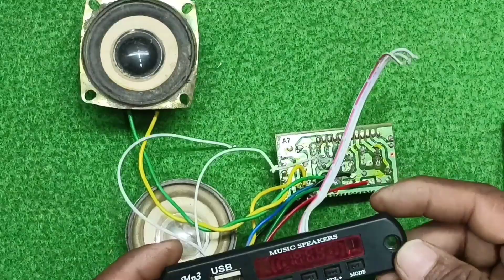6283 ic ऑडियो बोर्ड कनेक्शन करना सीखे चुटकियों में ♦️ 6283 IC audio board connection Hindi mein ♦️♦️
6283 ic ऑडियो बोर्ड कनेक्शन करना सीखे चुटकियों में 🤔 6283 IC audio board connection Hindi mein 👈🤔👌👌

#6283 IC
#6283 IC board
#6283 IC board connection
#6283 IC board bluetooth connection
board bluetooth connection

6283

6283 ic audio board connection

6283 ic audio board connection bluetooth

bluetooth and volume connection on 6283 ic board

6283 ic board wiring

Bluetooth

6283 ic board

6283 ic

cd 6283 ic audio board connection

6283 ic audio board connection volume

6283 audio board connection and test with bluetooth card

6283 ic audio board connection bluetooth kit

Bluetooth panel

bluetooth module 6283 ic audio board connection

bluetooth panel connection in 6283 ic audio board

6283 आईसी बोर्ड कनेक्शन

6283 आईसी बोर्ड वॉल्यूम कनेक्शन

6283 ic board repairing

6283 IC Bluetooth panel connection

6283 audio board connection

6283 IC audio board connection volume base tubel

6283 audio board connection 5v

6283 आईसी ऑडियो बोर्ड कनेक्शन

ऑडियो बोर्ड कनेक्शन

ब्लूटूथ पैनल 6283 आईसी बोर्ड कनेक्शन

6283 IC audio board connection transformer

6283 IC audio board connection dual channel

6283 audio board connection aux

ब्लूटूथ

6283 आईसी बोर्ड स्पीकर कनेक्शन

6283 IC board speaker connection

dhadkan electronic